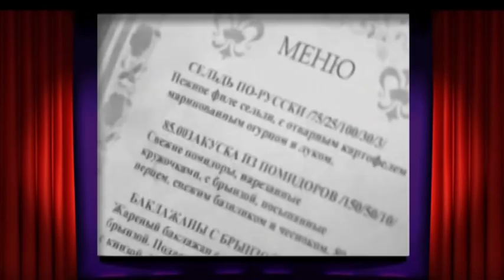The tired sun / Утомленное солнце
Sketch. The tired sun.
Serials "Be not born beautiful" and "Heavy sand"
Nelly Uvarova & Grigory Antipenko.
Surganova & Orchestra.
Утомленное солнце.
Нелли Уварова и Григорий Антипенко.
Сериалы "Не родись красивой" и "Тяжелый песок".
Сурганова & Оркестр.
(Е. Петербургский - И. Альвек)